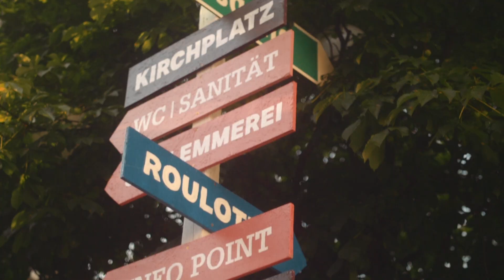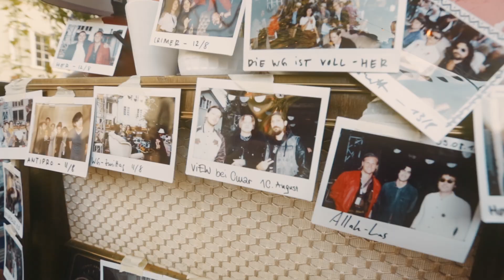42. Winterthurer Musikfestwochen: Rückblick by janto film GmbH